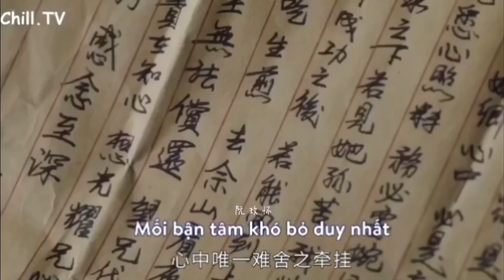Lời cuối của Đàm Huyền Lâm | ĐàmHuyềnLâm & MộcUyểnKhanh | Nhất Kiến Khuynh Tâm | 一见倾心 | Fall in love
Hơn mọi lời nói ngọt ngào, nghe xong thật sự muốn khóc🥺

❤Nội dung phim Nhất Kiến Khuynh Tâm:
Xoay quanh câu chuyện về cô gái tên Mộc Uyển Khanh, từ Nhật Bản trở về lại Trung Quốc để chôn cất tro cốt của người mẹ của mình sau 10 năm xa quê hương. Mục đích quay về lần này của cô còn để tìm kiếm sự thật về cái chết của người anh trai năm xưa cũng như nguyên nhân khiến cha mẹ cô chia rẽ. Sau đó, cô vô tình gặp gỡ cháu trai Ngô Tư Lệnh - thiếu soái Đàm Huyền Lâm và người con trai Duy Nhất của Tư Lệnh Việt Thành-Từ Quang Diệu. Một cuộc gặp gỡ đầy định mệnh giữa ba người đã tạo nên một câu chuyện tình tay ba đầy lãng mạng tại đất Thượng Hải thời Dân Quốc những năm 1962.

Trans/Time/Enc: Nguyễn Hoài_嫦曦
Vui lòng không tự ý Reup.
Cảm ơn các bạn rất nhiều! 🌻Chúc các bạn một ngày tốt lành(⁎⁍̴̛ᴗ⁍̴̛⁎)